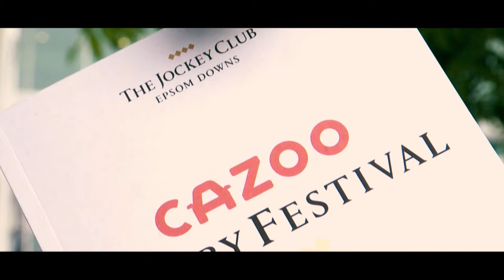Epsom After Hours | Episode 1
Join hosts Chris Hughes and Rosie Tapner for Epsom After Hours, your nightly behind the scenes show from the Cazoo Derby Festival. Today's episode features Joseph O'Brien, Hollie Doyle and Tom Marquand, plus much, much more.